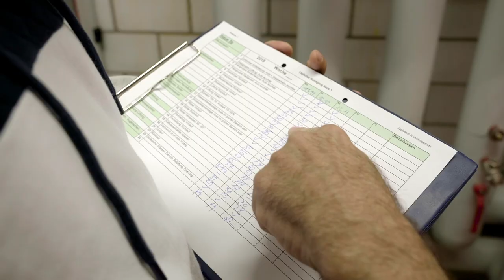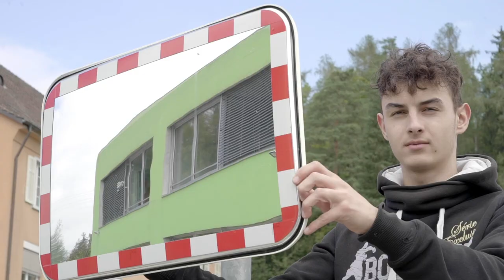Lehre als Fachmann/-frau Betriebsunterhalt EFZ im Appisberg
Ein Einblick in den Alltag einer Lehrstelle im Appisberg in Männedorf, Zürich als Fachmann/-frau Betriebsunterhalt EFZ.